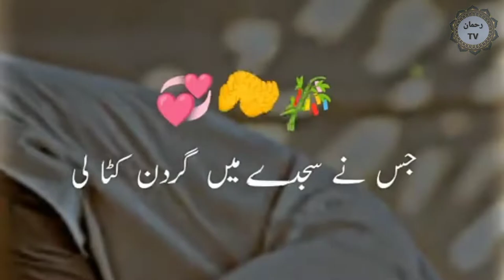layers Islamic status💞 Islamic status nazam status ❤️ Urdu naat status🕋Urdu naat status video status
Kal Fursat na Mili to Kya karunga,shorts

shorts Meri baat Ban gayi Teri baat karte karte|Islamic short videos|Islamic short status,short

islamic shorts video kaise banaye
islamic short video editing
islamic shorts video 2023
islamic shorts video bangla
islamic short video naat
islamic shorts video upload
islamic short video tamil
islamic shorts video in english
islamic short video new2024

Ab To bus ek hi Dhun hai|nazam status| Islamic status beautiful WhatsApp status,shorts (RahmanTvofficial )

Khana Kaba and Madina😍 😍😍,short ,shorts

🥰🥰 Meri baat Ban gayi Teri baat karte karte|Islamic short videos|Islamic short status,short

short Islamic short video#shorts

short Meri baat Ban gayi Teri baat karte karte|Islamic short videos|Islamic short status#shorts

Eid al-adha short video|Eid ul azha Islamic status|Eid al-adha new status|,short

subhanallah ❤️❤️ naat Islamic short videos ab to bus ek hi dhun hai ke Madina dekhun share

shorts la ilaha illallah naat status 2022

short Islamic short videos ab to bus ek hi dhun hai ke Madina dekhun#shorts

Allah who Akbar Allah Hu Akbar Naat

shorts Islamic videos ab to bus ek hi dhun hai ke Madina dekhun RahmanTv official

noor-e-dil Naat status|latestUrdu naat status|best Urdu naat status|Naat Sharif status|Islamicstatus

latest Naat status|Urdu beautiful status||layers status video|New status|heart touching Naat status

New Urdu Naat status|Urdu beautiful status|status video|Islamic status||heart touching Naat status

Urdu naat status|Islamic status|nazam status|layers status|heart touching not status|nazam status video|Urdu Naat|best naat status|
 naat status
new naat status
new naat sharif status
new naat
naat sharif status new
naat sharif status video
new islamic nazam status
new naat status 2022
new naat status video
nazam status
new nazam status
heart touching naat status
naat sharif whats app status
whatsapp status
naat
new status
naat 4k status
khana kaba status
islamic whatsapp status
khana kaba whatsapp status
tu kuja man kuja naat status
kaaba naat
khana kaba beautiful whatsapp status
tu kuja man kuja naat whatsapp status
beautiful naat status for whatsapp
jumma mubarak whatsapp status
islamic status
islamic status video
lnew islamic status
islamic video
islamic status 2022
short islamic status
bangla islamic status,status islamic 2022
whatsapp status
status
black screen status islamic
islamic status official new videos
nazam status
emotional kalam status
naat status
new sad nazam status
whatsapp status
naat status 2022
new nazam sad status
naat sharif status today
status nazam
new islamic status
nazam new status
islamic status
naat nazam status
urdu nazam status
aye ishq e nabi mere dil mein bhi sama jana
ae noor e khuda mari
aye sabz gumbad wale manzoor dua karna
aye ishq e nabi mere dil mein bhi sama jana fasihuddin soharwardi
aye khuda jaon kahan
ae sabaz gumbad wale manzoor
lab pe aati hai dua bankar tamanna meri
makka mdina
ae sabz gumbad wale
ay sabz gumbad wale manzoor dua karna
a sabz gumbad walay manzoor dua karna
jab waqt naza aye deedar ata karna
wahi khuda hy
karna
ae sabaz gumbad wale
memon colony shahada
meri baat ban gayi hai teri baat karte karte
meri baat ban gayi hai
meri baat ban gayi hai naat
meri baat ban gayi hai teri baat karte karte lyrics
teri baat karte karte
meri baat ban gai hai
meri baat ban gayi hai aaqa teri baat
meri baat ban gayi hai aqa teri baat karte karte
meri baat ban gayi hai teri baat karte karte naat
meri baat ban gayi hai teri baat karte karte hafiz abu bakar